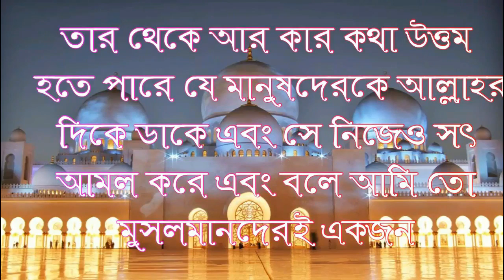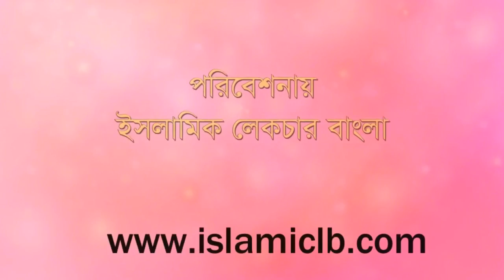Sheikh Akhtarul Aman Madani মহিলাদের ছালাতে ইকামত দিতে হবে কি? |New Bangla Waz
RELATED TOPIC:
1.we all want to know about islam, muhammad, quran, koran, muslim, lecture, allah, mufti menk,
RELATED TOPIC 2:
2.Every muslims want to know about 2020 waz, waz mahfil,  islamic lectures, azhari,

মহিলাদের ছালাতে ইকামত দিতে হবে কি?